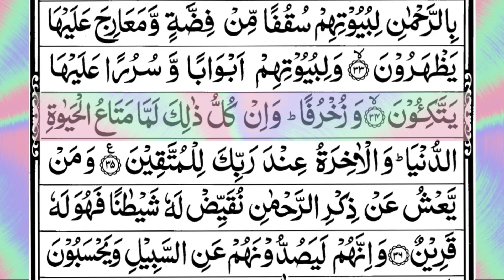Surah Zukhruf | Ayat 26-35 | Quran Recitation ​⁠​⁠​⁠​⁠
Noble Quran Recitation, Daily Quran Recitation Full | Surah Zukhruf| Ayat 26-35, Surah 43